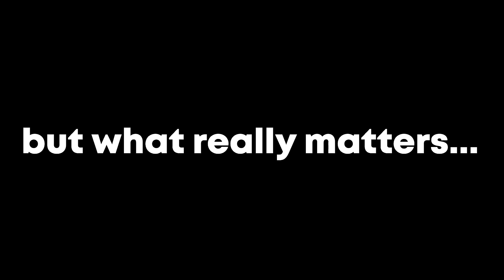Mtashed Shows Why You Should NEVER GIVE UP!